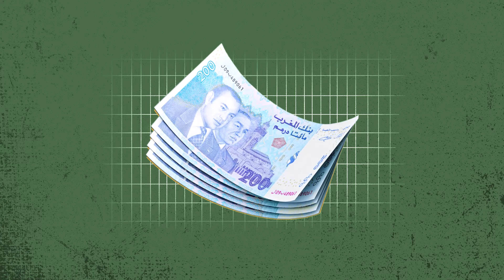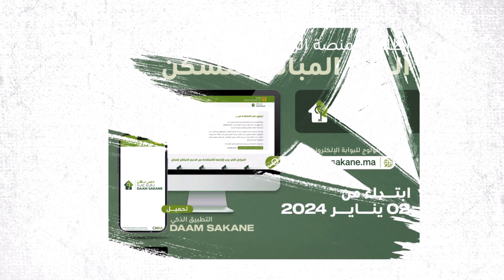تاريخ إطلاق برنامج الدعم المباشر للسكن - نسخة تاريفيت